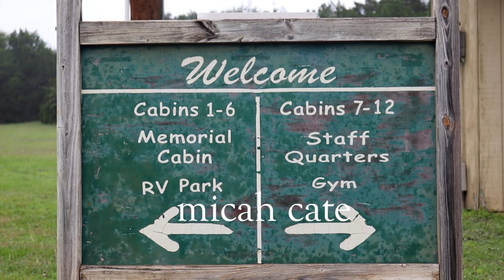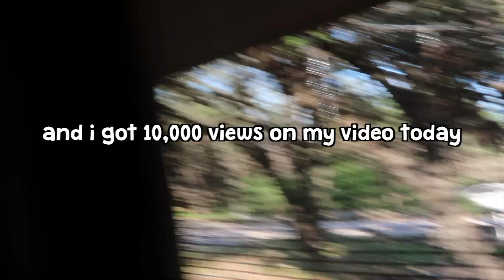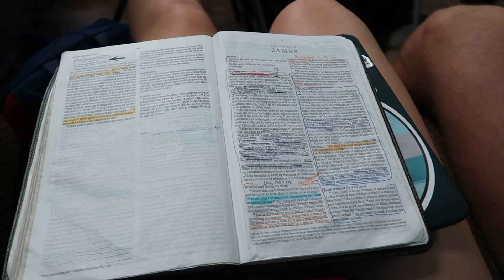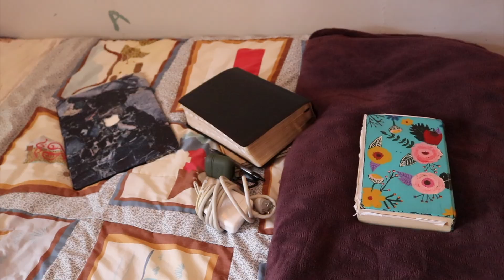First Week Back at Camp (what it's like to be a camp counselor)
THE CAMP VLOGS ARE BAAAAAACK (the only thing you guys like me for. just kidding, just kidding. but not really, ik)
This summer I'm a director, which is a step above camp counselor! I have to prepare camp for staff and then campers! I'm so excited to be doing this, it's a lot more responsibility, but already I've loved it so far and the summer has barely begun! I hope I'll still be able to document a lot, I'm just not sure how much time I'll have to edit because I have a lot less free time...